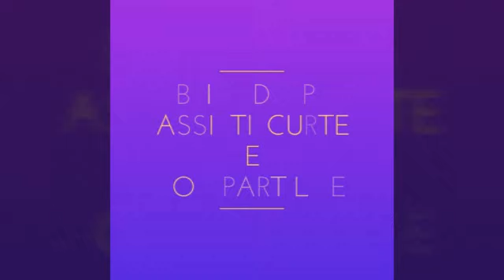BOLO DE COCO SUPER FOFO.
Ingredientes.
2 xícaras de farinha de trigo .
2 xícara de açúcar.
1 garrafa de leite de Coco.
Meia xícara de óleo.
3 ovos com pitada de sal  .
1 colher de fermento.
minha caixa postal abaixo:
caixa postal:7827.
cep:72305970.
um um grande beijo da nini !